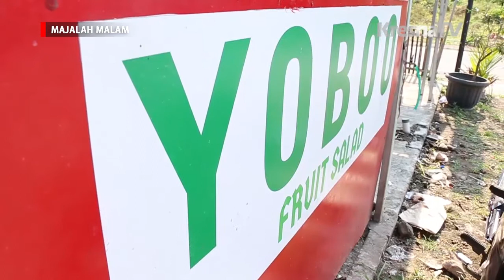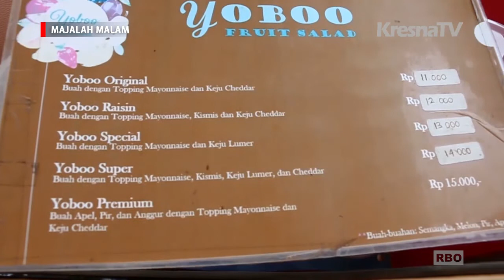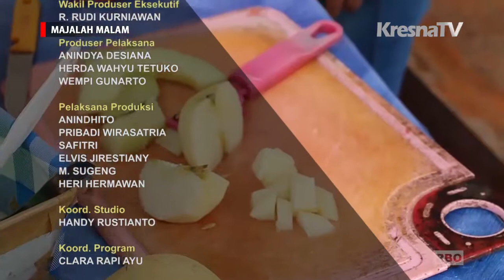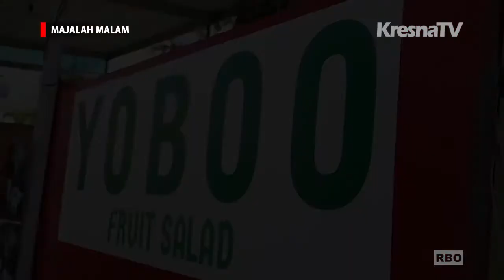25 DES 2018 SEG 5 YOBO SALAD BUAH